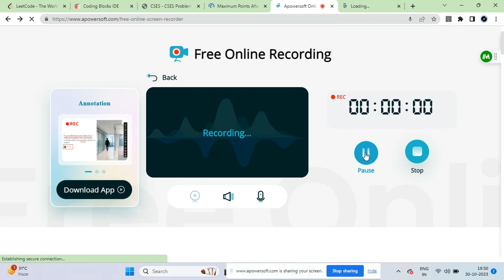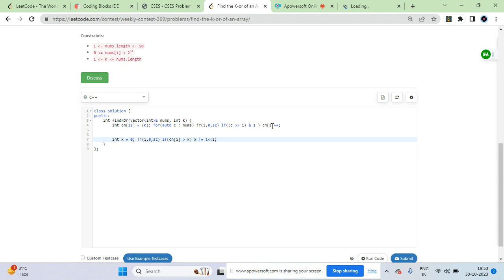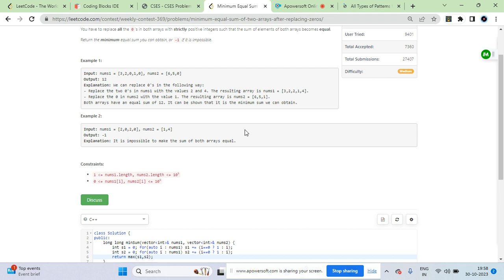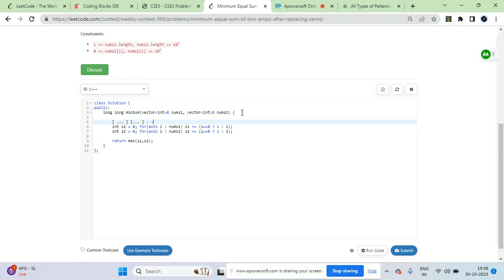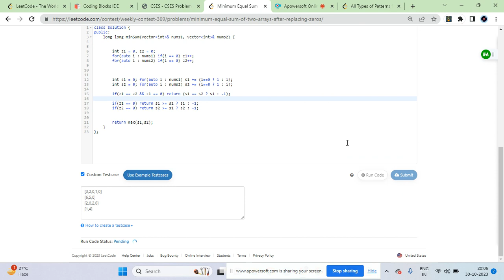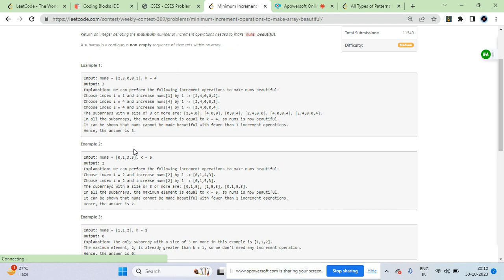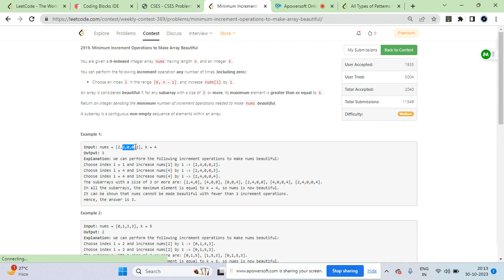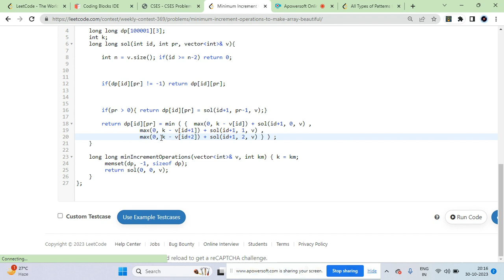LEETCODE weekly-contest-369 | ABC | 2919 Min Increment Operations to Make Array Beautiful | 30.10.23